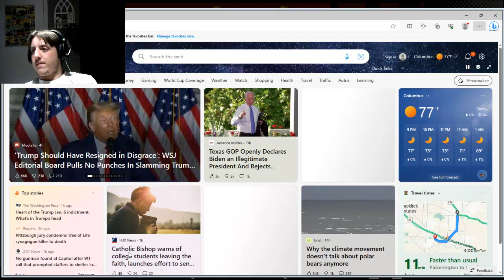Donkey Kong Country 2 #2 (w/Jim)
heeheehoohoohaahaa

still no game audio lmao